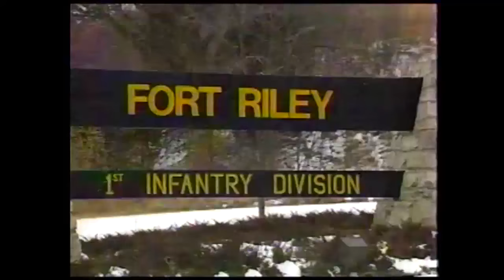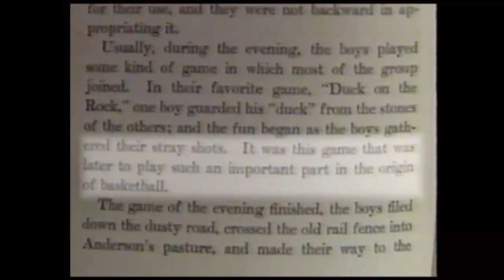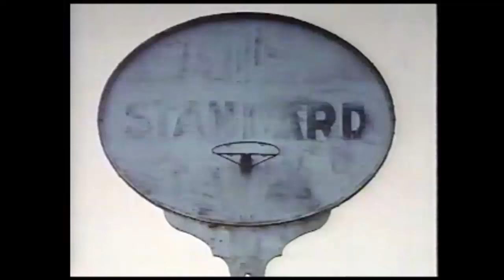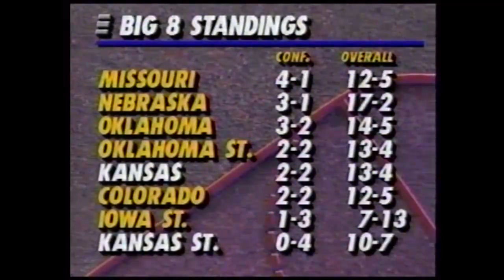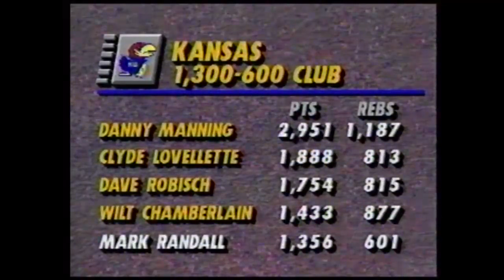1991 Big 8 Basketball: Kansas at Kansas State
01/29/1991: Kansas Jayhawks at Kansas State Wildcats.